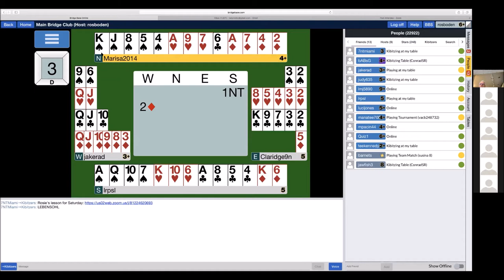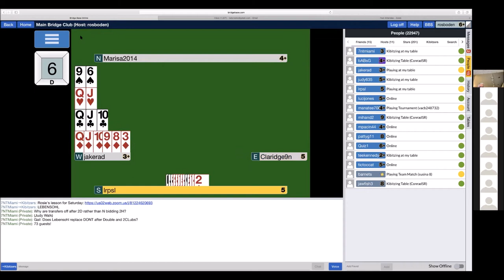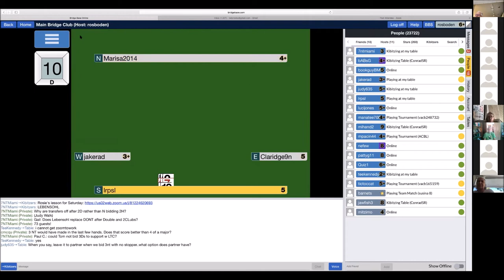Lebensohl Bridge Convention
Mini lesson on the Lebensohl bridge convention taught by Rosemary Boden.